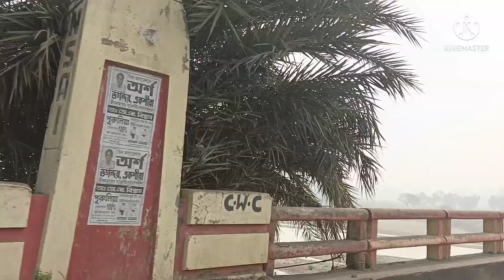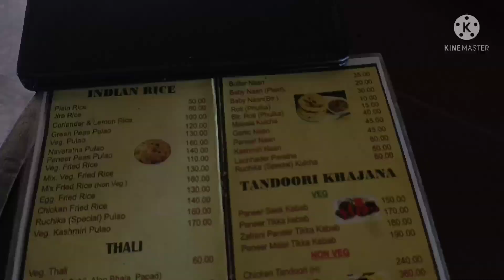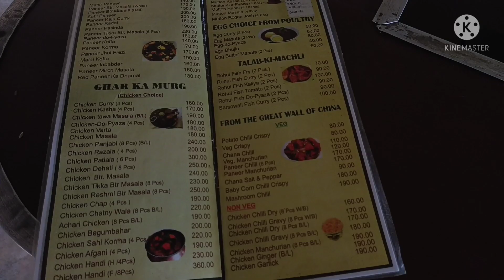RUCHIKA DHABA..... BEST DHABA/RESTURANT IN PURULIA AT AFFORDABLE PRICE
Hi Friends

This is an informative vedio about best dhaba in Purulia katadi...Named Ruchika Dhaba. A place where you can spend your time with your near and dear ones.
Hope you like my vedio